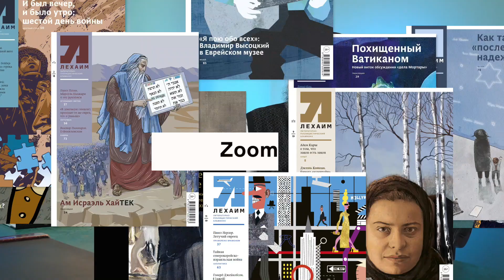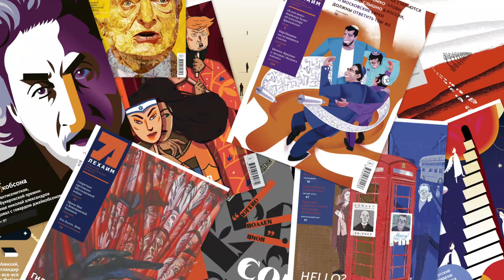Пятый пункт. #3: Zoom-Хабад, Корбин, мемуары Обамы, немецкие протестанты и придворные евреи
Пятый пункт: обзор новостей недели от главы департамента общественных связей ФЕОР и главного редактора журнала Лехаим — Боруха Горина

Выходит при поддержке Клуба Литературных Меценатов

0:14 - Zoom-Хабад
2:05 - Корбин
3:31 - Мемуары Обамы
6:15 - Немецкие протестанты
10:34 - Книга недели "Придворные евреи"

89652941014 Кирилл